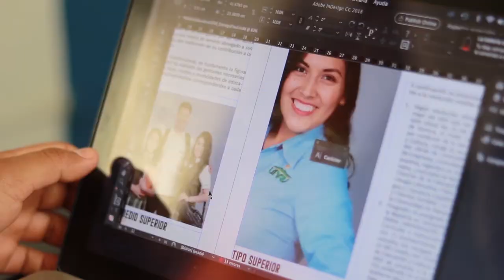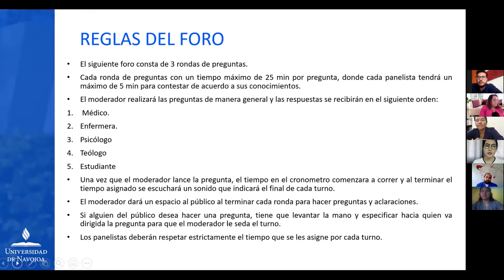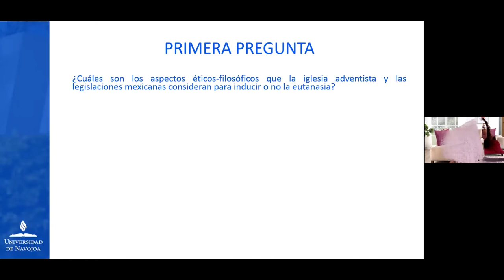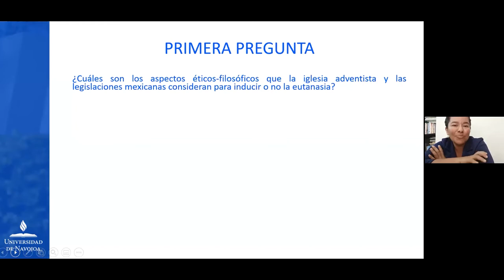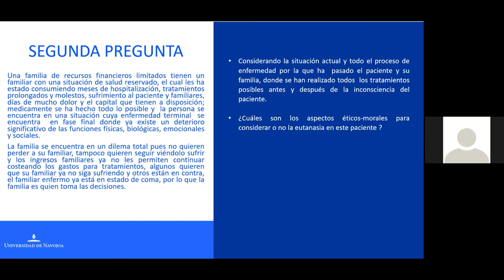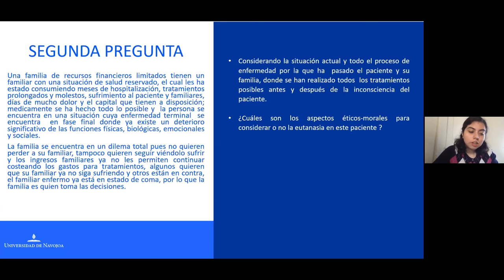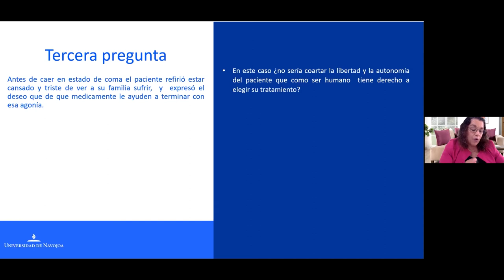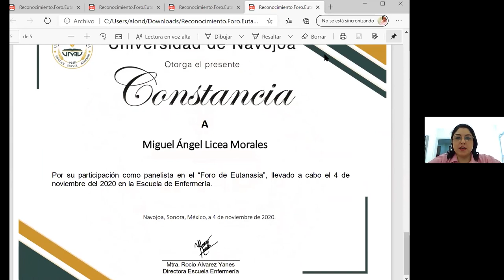Foro enfermaría - "La eutanasia"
"La eutanasia"